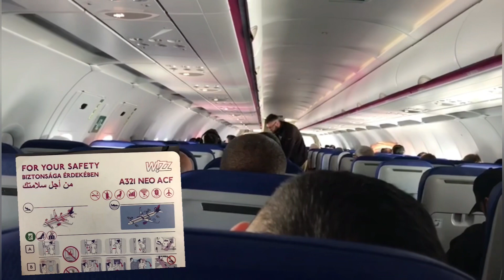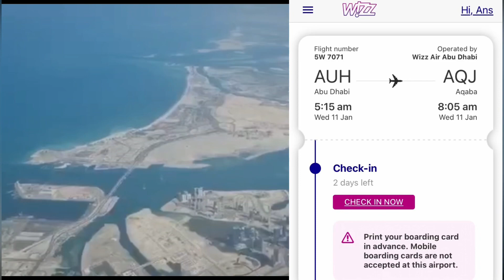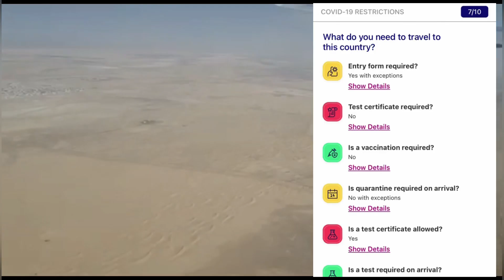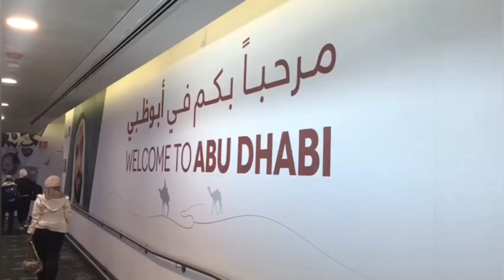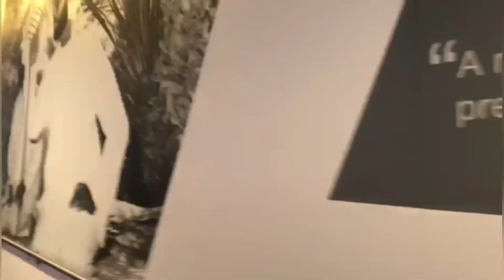Wizz Air Online Check In Process | Flight Review | Wizz Air Experience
In this video I share my Wizz air flight experience and also how to check in online in Wizz air app.